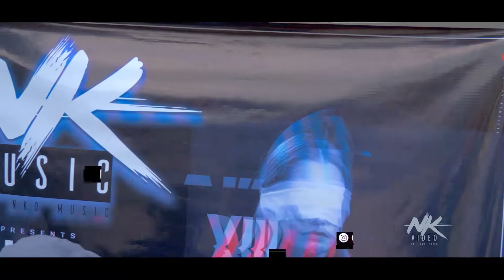L'Oeil dans le 13 épisode 6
NK MUSIC PRODUCTION presente Le projet
LOEIL_DANS_LE_13 tourné avec les artistes tels que
Newton Papi viens direct de la France. Général Faucon
T-Time
Marko
Lieu de tournage: Congo Brazzaville 242
Beatmaker: BRECH94 et HITMAN MASTER
Realisateur: CAVIAROS.

La maison de production NK MUSIC (NA NKO MUSIC)